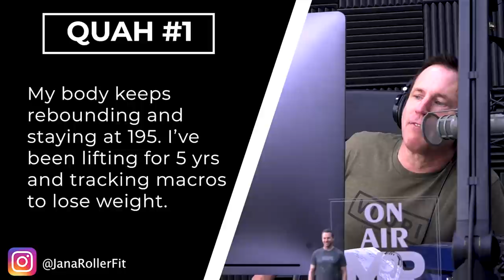How to Change Your Body Weight Set Point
In this QUAH Sal, Adam, & Justin answer the question “Can you actually reset your body’s set point? I used to be 310 lbs., I got down to 155 lbs., but could never stay there long. My body keeps rebounding and staying at 195 lbs. I have been lifting for 5 years and tracking macros to lose weight. I would like my body to sit at 145-160 lbs. How can I reset my set point?"

What is Metabolic Adaptation? - Mind Pump Blog